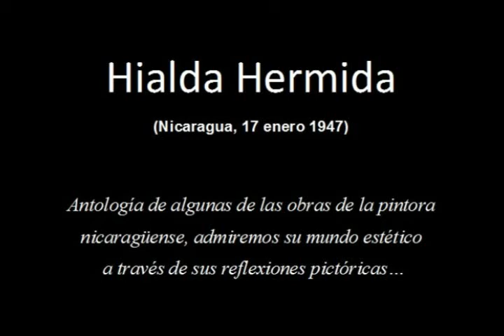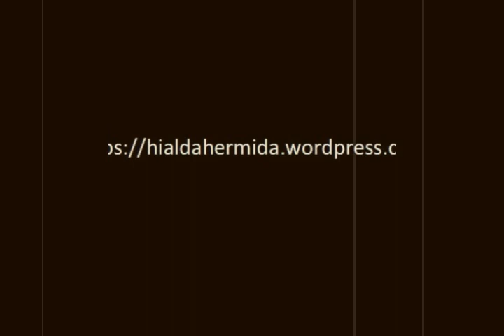HIALDA HERMIDA / Antología pictorica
Hialda Hermida: Pintora nicaragüense de trayectoria internacional, aborda hábilmente en su labor plástica diferentes temáticas, ha tenido diferentes periodos estilísticos a lo largo de su fructífera carrera, los invito a valorar sus obras a través de esta breve antología donde se pone de manifiesto su visión estética y alto grado de dificultad compositiva.